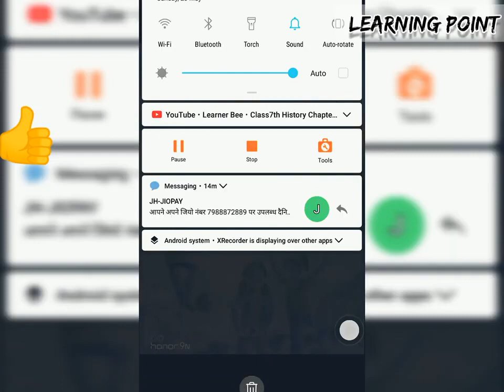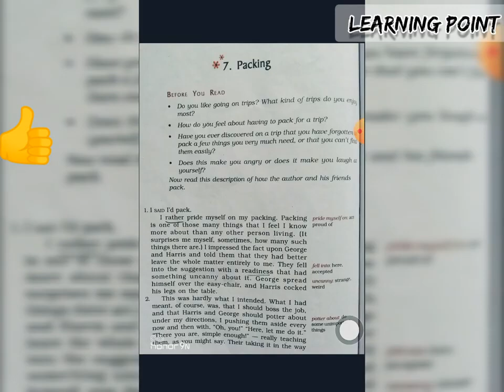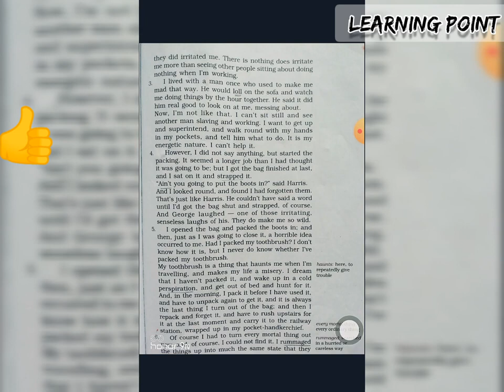Class - 9th (English) Chapter - 7 (part -1)